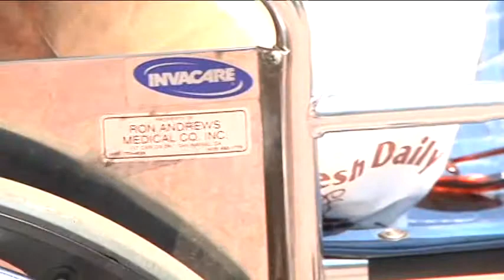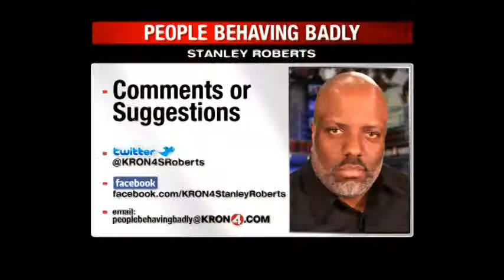Wheelchairs - PBB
Stanley Roberts looks at the a problem on the streets of San Francisco where wheelchairs are vanishing from local hospitals.